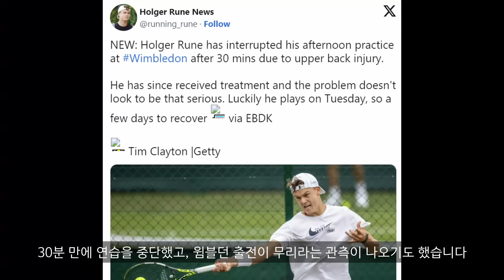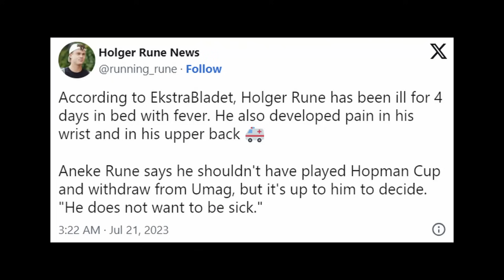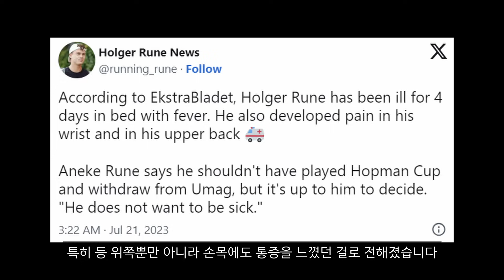홀거 루네, 등 부상에도 '세계 1위 알카라스' 때문에 못 쉰다?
최근 세계 4위에 오르며
개인 최고 랭킹을 경신한
홀거 루네! 🎉

하지만 시즌 내내
등 부상에 시달리고 있는데요💦

등 부상에도 제대로
쉴 수 없는 이유가 있다고 합니다🙏